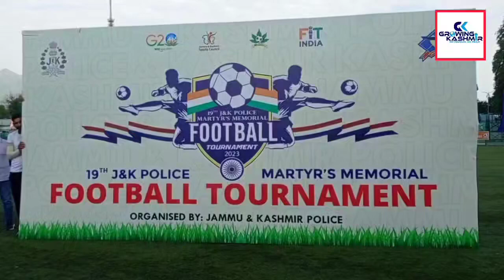Jammu and Kashmir Police is organizing 19th J&K Police Martyr's Memorial Football Tournament.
Opening ceremony is scheduled today to be held at Synthetic Turf, TRC, Srinagar.